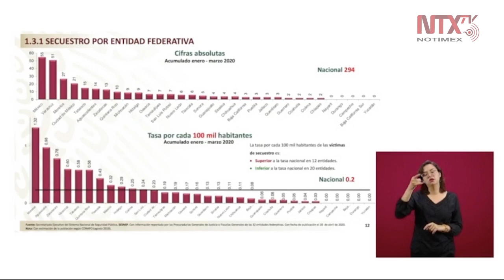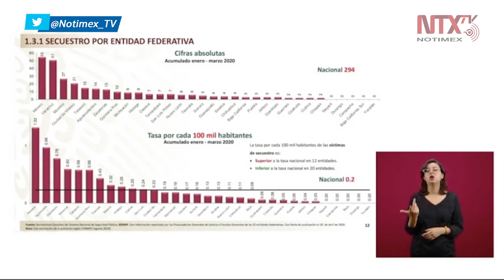Cifra de secuestro en marzo es inferior en 46.50% respecto a diciembre de 2018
«En el tema de secuestro recibimos el país con cifras muy altas, llegamos a tener hasta 188, el mes pasado tuvimos 92», informó el titular de SSPC, Alfonso Durazo.